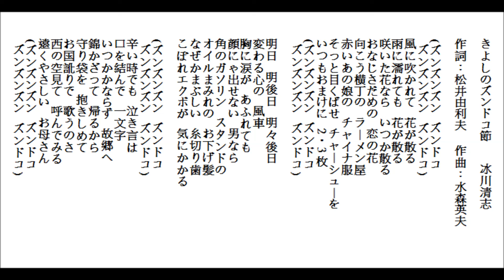きよしのズンドコ節-氷川きよし by Lonnie 20150905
練習唱日本演歌-きよしのズンドコ節-氷川きよし